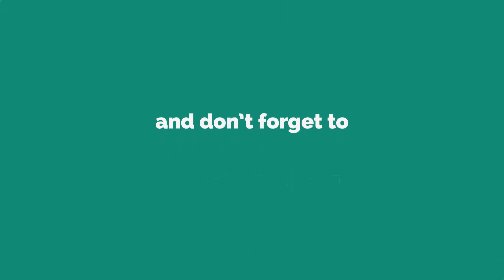World of Tanks ASTRON Rex 105 mm - 7 Kills 6,8K Damage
Zekin60fps
Wot replays

ASTRON Rex 105 mm wot,ASTRON Rex 105 mm world of tanks,wot ASTRON Rex 105 mm,world of tanks ASTRON Rex 105 mm,ASTRON,ASTRON Rex wot,ASTRON Rex,ASTRON Rex 105 mm